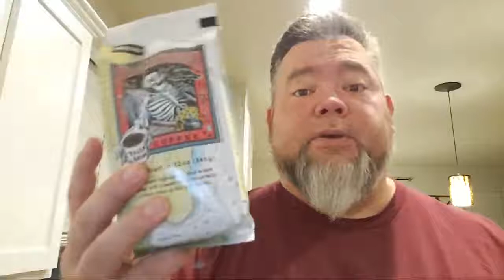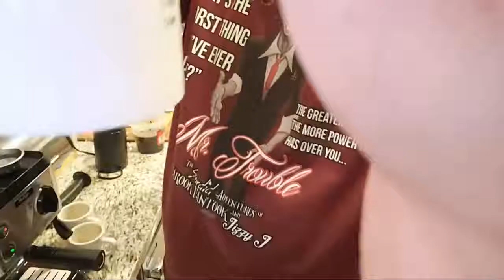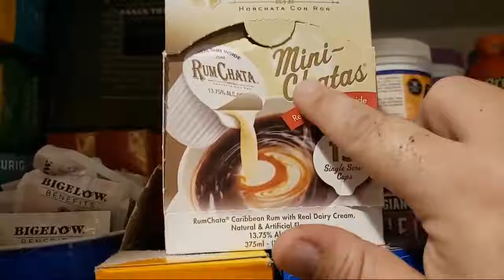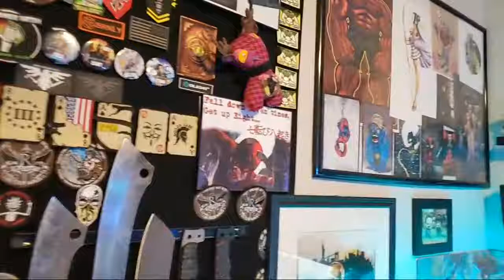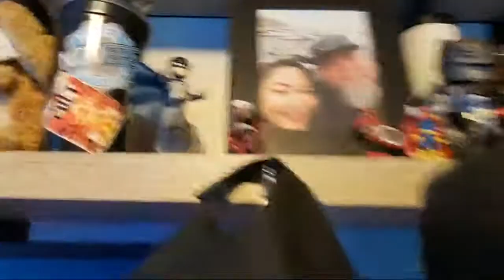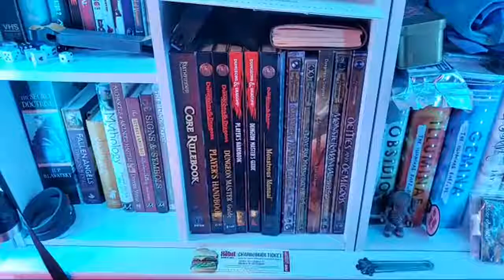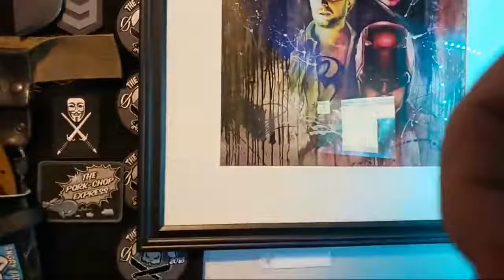Graveyard Preps... How I Hang...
up a patch by going to the website or you can

Spread the Angry Jackalope show far and wide!!!

Thanks,

Rob

Oh and if you're a troll here to drop some
nasty shit off...

ᶠᶸᶜᵏ♥ᵧₒᵤ